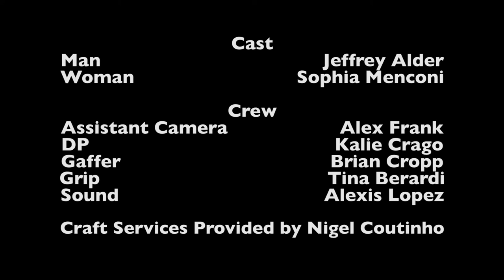Beef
Should've just been a vegetarian.

Written & Directed by Asher Berkson-Gold.

Starring Sophia Menconi & Jeffrey Alder

Produced at Denison University, Fall 2016